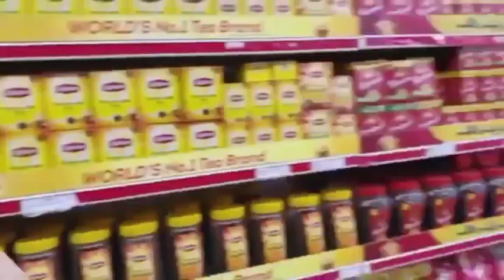Grocery Shopping under 3000 Challenge | Saba Sikander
Hey everyone this video is for you guys.
 Watch this Entertaining and informative Video .

✓ Make Your Budget
✓ Make a List of things You need
✓ Check Price tags and compare prices
✓ Enjoy Happy Shopping ;)

Karachi Sea View part 2
Enjoyed Camel Ride at Clifton.